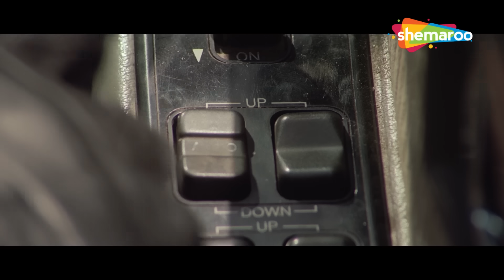अक्षय कुमार ने दिया खतरानक काम को अंजाम | Jaanwar | Akshay Kumar | Shilpa Shetty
It is a story of a man named Bapu Lohar who is raised in an atmosphere of hatred, violence and crime. Bapu Lohar now calls himself 'Badshah' and he is a cold-blooded criminal who usually murder his victims for the right amount. However, once Badshah rescues a child and suddenly his life changes as he takes up profession as a blacksmith in order to give the child a good future; but Badshah's criminal associates will not let him just walk away. How Badshah will face his strong oppositon?